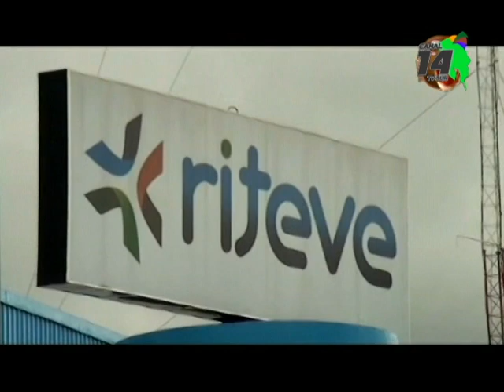Revisión estará en Ciudad Neily